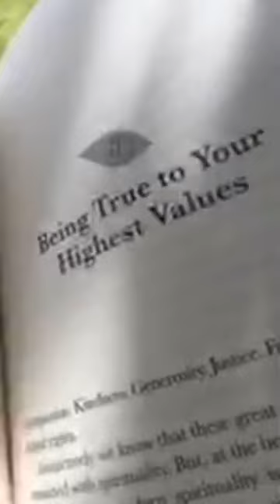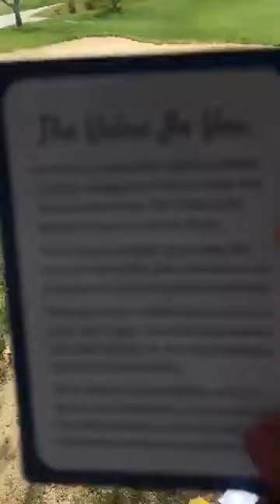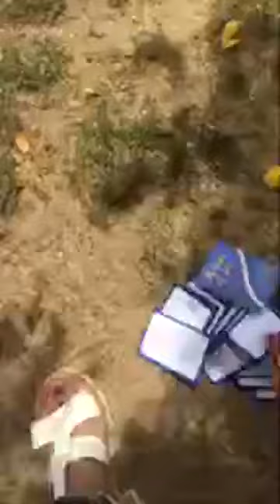Awesome Retreat! I love it. Thank you to the beautiful rest! Julliet Makhapila